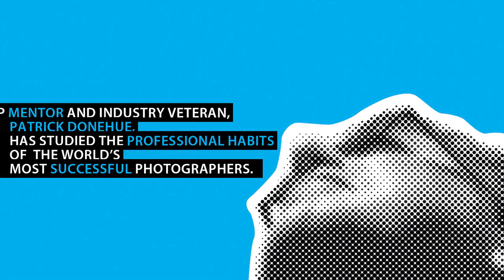21 Habits of Successful Photographers - #1: Always Be Aware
21 Habits of Successful Photographers - #1: Always Be Aware

NYIP Mentor and Industry Veteran Patrick Donahue, has studied the professional habits of the world’s most successful photographers.

The best photographers have an ability to really see the world in front of them.

When we’re babies, we take everything in. Our level of curiosity is amazing.

As we grow older, we learn to ignore things because we have seen them hundreds of times.

Very successful photographers have the ability to see even familiar things in a new way; they retain their baby eyes.